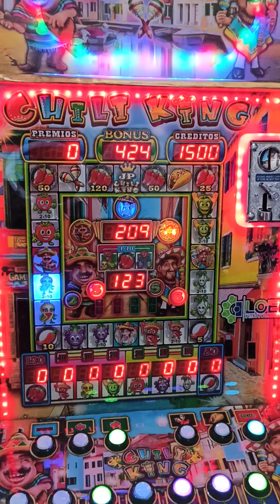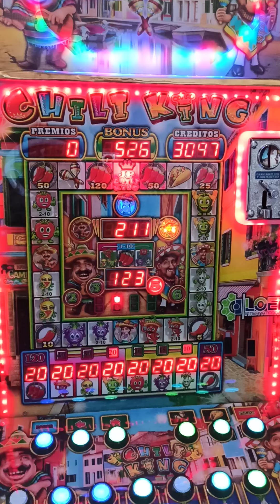el mejor premio de la historia en la chili king😱🥳🥳🥳🥳🤑🤑🤑🤑🤩🤩🤩